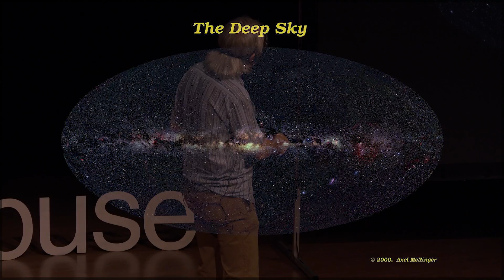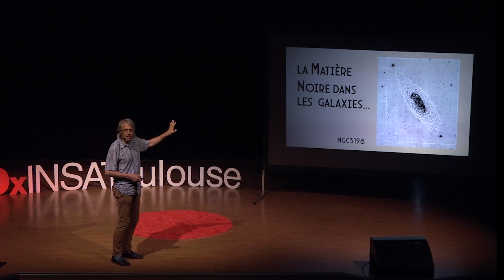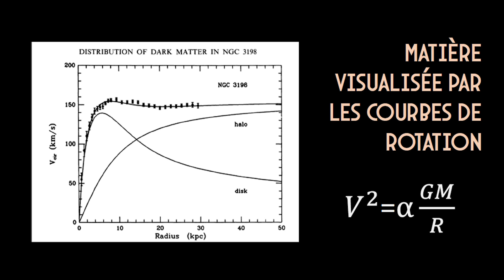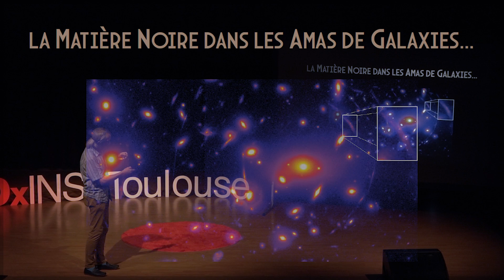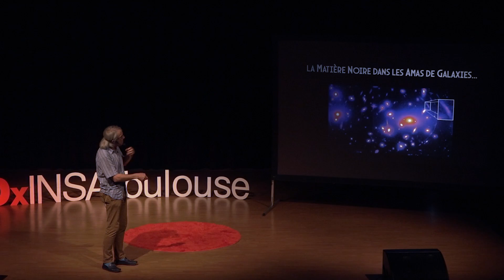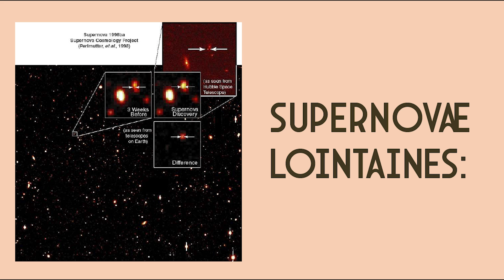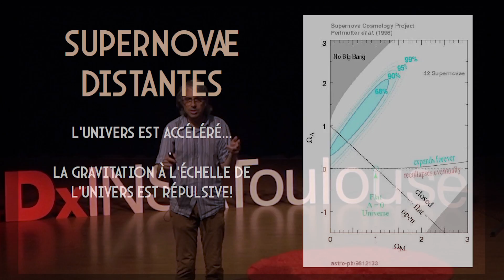La matière noire: à l’infini et au-delà du regard | Alain Blanchard | TEDxINSAToulouse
On le sait aujourd’hui, l’univers est tellement grand qu’il nous est impossible de le connaître dans son intégralité, au point que l’on peut se sentir submergé par cette immensité. Il s’y passe des phénomènes passionnants mais difficilement observables, dont certains restent difficiles à appréhender. En tête de liste, la matière noire, dont le terrain de recherche est encore très large pour la communauté scientifique, mais qui fascine toujours l’imaginaire collectif. Le professeur Alain Blanchard va nous faire porter un nouveau regard sur l’Univers, et redécouvrir ce que nous avons sous les yeux, et qui est pourtant à plusieurs milliers de kilomètres. Alain Blanchard, professeur d’astrophysique à l’université Toulouse III Paul Sabatier et chercheur à l’IRAP (Institut de Recherche en Astrologie et Planétologie), est passionné d’astrologie depuis son adolescence. Depuis, il s’est spécialisé dans la vulgarisation scientifique et nous rappelle que, malgré les concepts compliqués d’astrophysique, il suffit de lever la tête pour voir les étoiles et appréhender un autre monde. This talk was given at a TEDx event using the TED conference format but independently organized by a local community.